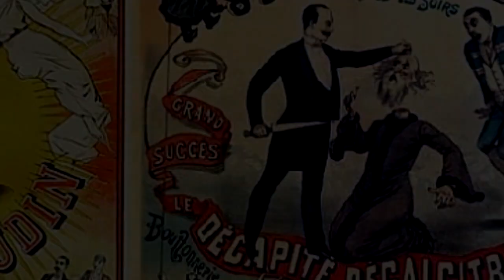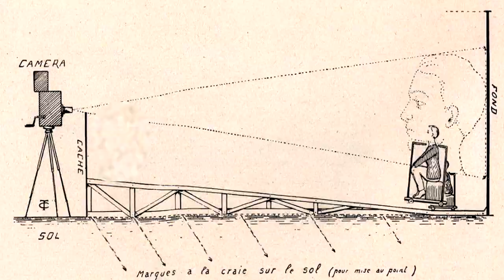GEORGE MELIES: el creador de los efectos especiales cinematográficos de hoy en día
Los efectos especiales que tanto estamos acostumbrados hoy en día ver en las películas, no hubieran sido posibles sin que este señor, George Melies, aportara su granito de arena. En este video, te contaré un poco más sobre su vida y sus aportes al cine.